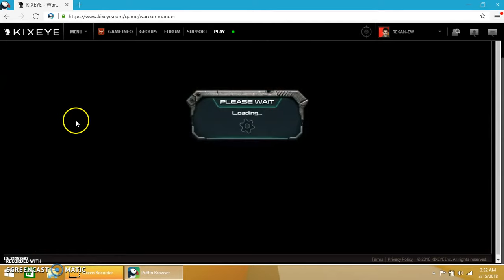new base Highway Zealots free